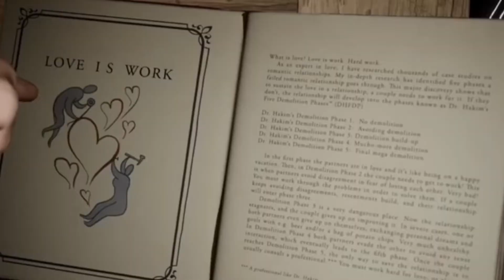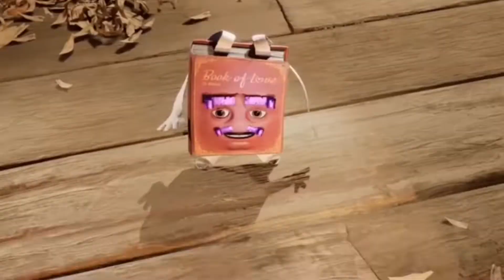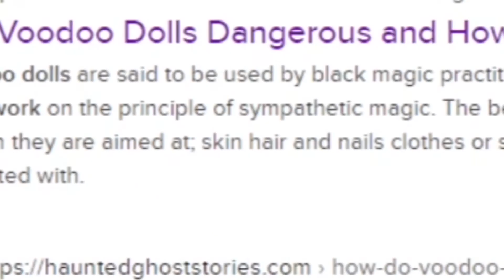It Takis Two - YTP (I Edited It Takes Two) The Shed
I am Probably the first to do this :3
Everyone knows It Takis Two am I right?